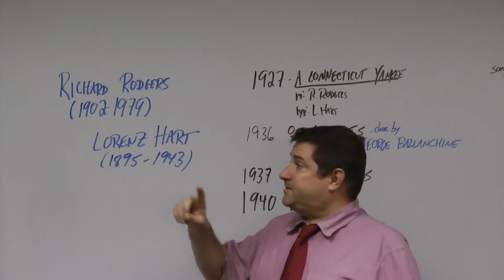Module 9 Pt 1